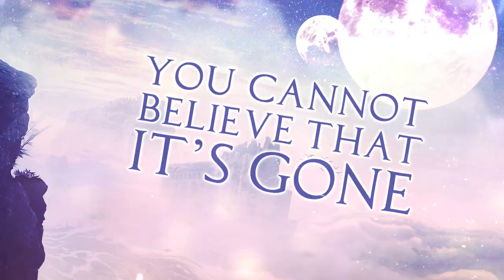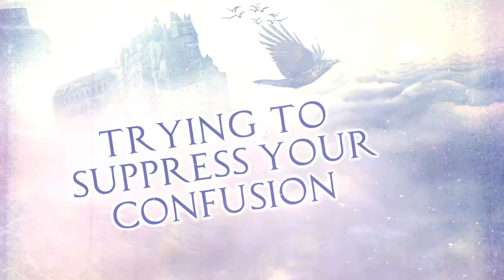THE SILENT RAGE ft. Stu Block (Into Eternity) - Another Fallen Dreamland (Lyric Video)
‘Another Fallen Dreamland' is the third single and second video taken from the new The Silent Rage album ‘Nuances of Life’, out on May 26th.

Lyrics by  Nikos Siglidis & Michalis Rinakakis
Video by Stefano Mastronicola
Published by Scarlet Records Srl
Featuring: Stu Bock (Into Eternity, ex Iced Earth)

Lyrics:
As you open your eyes in the night
You wake up in a world of pain
Your leaders are ruling with lies
It drives you insane...

You had planned for a better life
Cannot believe that it’s gone
You have become a victim of change
Part of their conspiracy

Reclaim your life, the life that you dream
Will you escape the future they deem

You’re hypnotized, no peace of mind
Truth is concealed, another fallen dream...

All these years, they’ve given you hope
Trying to suppress your confusion
From this eternal oblivion you fall
Wake up, get ready to strike!

Nightmares... Inside your mind there are demons
Chasing you into the night
You seek the truth of it all
Soon your two worlds will collide

Truth is concealed, another fallen dream... land

Why do you feel so humiliated
Free your mind, another fallen dream... land

THE SILENT RAGE:
Michalis Rinakakis - vocals
Nikos Siglidis - guitar, vocals
Nikos Sarbanis - guitar
George Haniotakis - bass
Stamatis Katsafados - drums

For fans of Judas Priest, Iced Earth, Primal Fear, Brainstorm, Nevermore